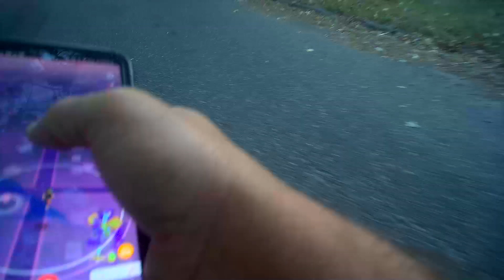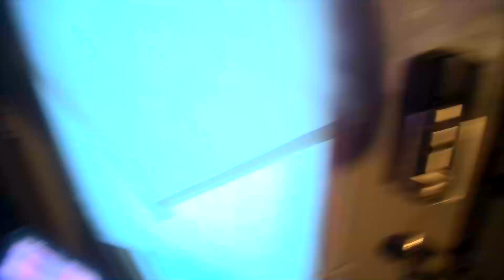Bodycam1 More Pokémon Go and Commuting